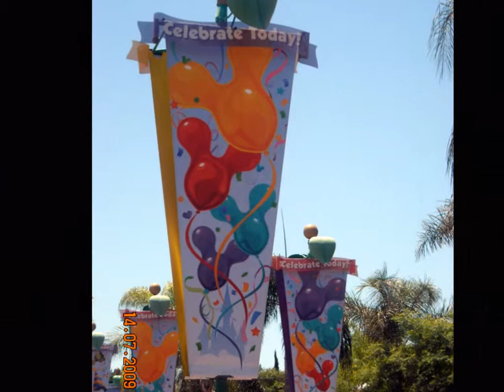Summer Vacation 2009 - California Adventure Park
Brown family with 2 daycare families ( Janet , Andrew, Jillian & Heidi, Cilob, Tiana & Alliyah )
Summer Vacation  July 11-14, 2009